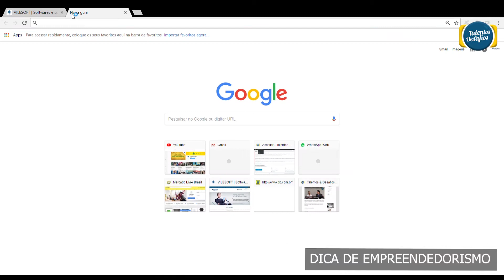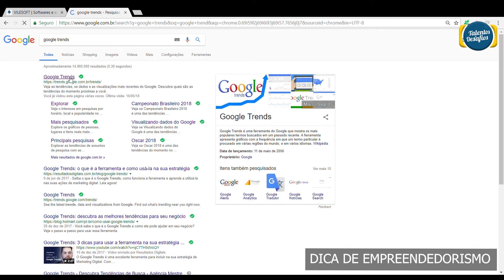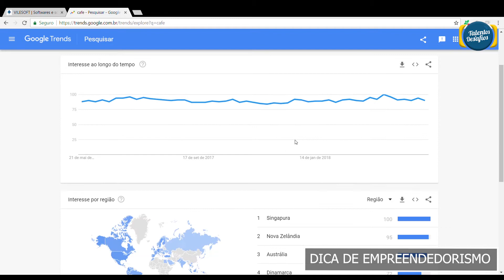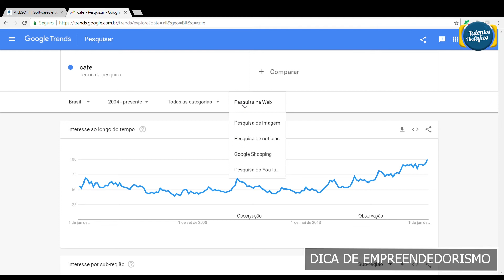O QUE É O GOOGLE TRENDS?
Google Trends:

Saiba o que é o Google Trends, como utilizar esta ferramenta maravilhosa e que está disponível gratuitamente para você e sua empresa.

Saiba o que está sendo pesquisado sobre seu negócio, produto e obtenha dados que podem aumentar sua visão de seu negócio e lhe beneficiar com informações.

Afinal, quem tem informação tem poder!

Patrocínio:
Vilesoft Software de Gestão Empresarial

Sobre ROGER MAIA
ROGER MAIA é Mestre em Educação pela UEMG, Especialista em Sistemas de Informação pela UFMG, MBA em Gestão Empresarial pela FACED e graduado em Ciências pela FUOM, especialista em Liderança e Desenvolvimento de Equipes pela IBMI de Berlin de Alemanha, Autor de livros sobre Administração e Tecnologia da Informação, Professor universitário e de pós graduação, CEO da Vilesoft, Especialista em Startup e Search Fund da Widjet Celera. É membro efetivo da SBC - Sociedade Brasileira de Computação desde 2005 e membro do IEEE - Institute of Electrical and Electronics Engineers of USA.

E ajuda jovens empreendedores, empresas, empresários e novos talentos a construir solidamente seus negócios na prática do dia a dia.